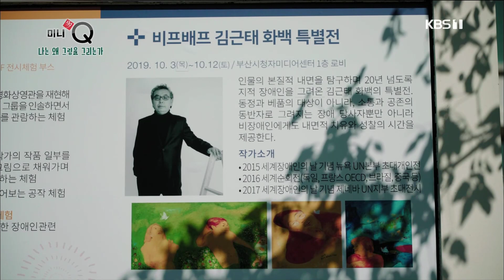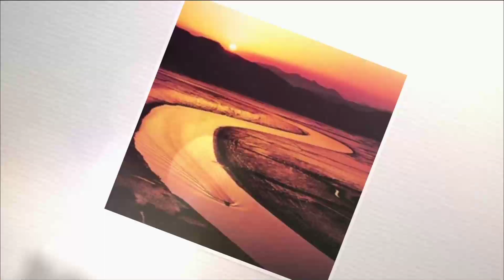[미니다큐] 나는 왜 그림을 그리는가 - 화가 김근태 - 191113 by KBS광주